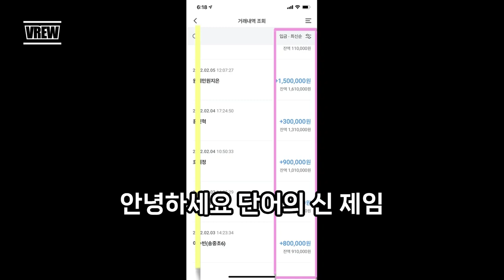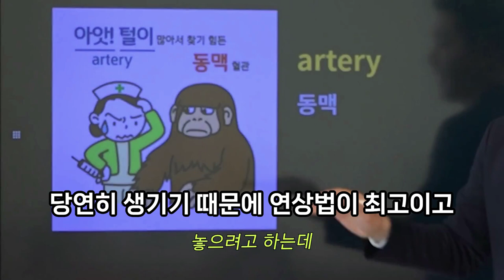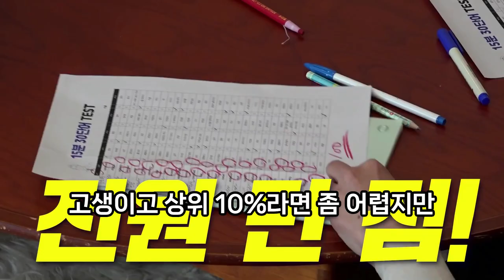경선식 단어 암기법, 누가 그를 비판하는가-한티역단어암기 잠원동단어암기 개포동단어암기 대치동초등영어과외 영어과외 단어암기 단어암기학원 단어전문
한티역단어암기 잠원동단어암기
개포동단어암기 대치동초등영어과외 영어과외 단어암기 단어암기학원 단어전문